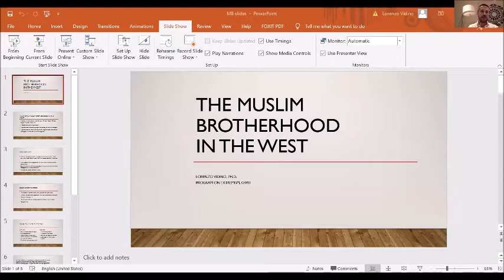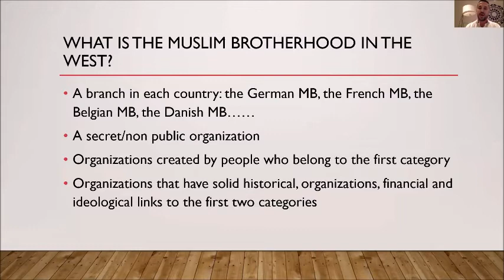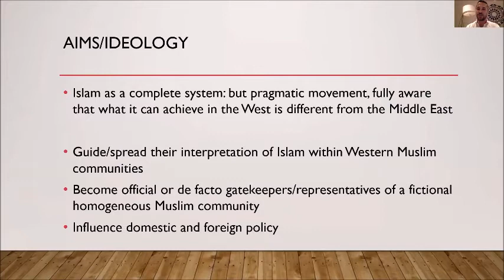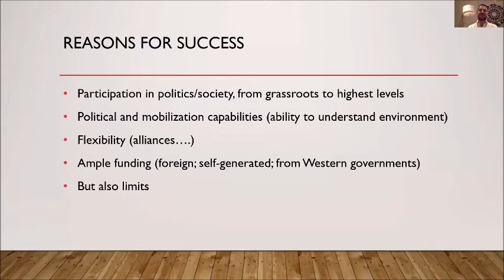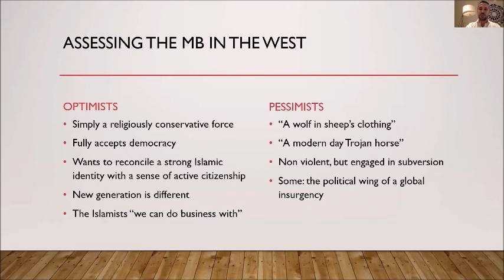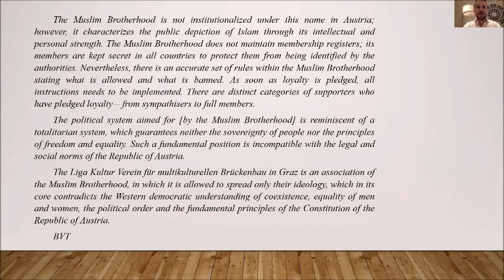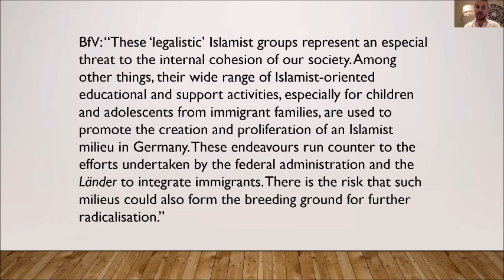CEE activities of the Muslim Brotherhood - Dr. Lorenzo Vidino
Supported by the Counter Extremism Project (CEP), GLOBSEC has begun mapping the efforts of one of the best-known political Islamist movements, the Muslim Brotherhood, in a selection of countries in Central and Eastern Europe. The following questions drove this work: In what communities is the movement active? What organizations represent it? What access to the governments does it have? How do the organizations cooperate on the national and regional level?

At the conclusion of this project, we presented the latest results from the last two countries, North Macedonia and Bosnia Herzegovina, as well as the overall conclusions that can be drawn for the region as a whole.

AGENDA:

Welcome: David Ibsen, Executive Director, CEP
Opening: Dr Lorenzo Vidino, Director of the Program on Extremism, George Washington University
Presenters: Viktor Szucs, Research Fellow, GLOBSEC and Andrea Marinković, Junior Research Fellow, GLOBSEC
Discussant: Prof. Ešref Kenan Rašidagić, Head of Department of International Relations and European Studies, University of Sarajevo

Moderator: Dr Hans-Jakob Schindler, Senior Director, CEP

➡️ New GLOBSEC study (supported by CEP): “CEE activities of the Muslim Brotherhood – Final Report: North Macedonia, Bosnia and Herzegovina & Region’s Conclusions”